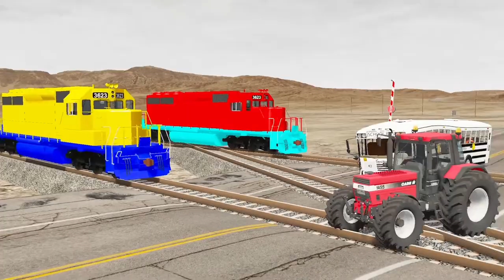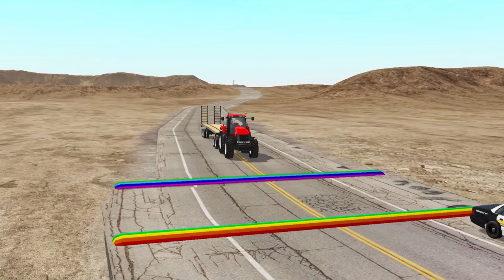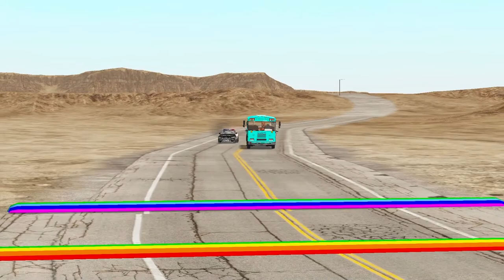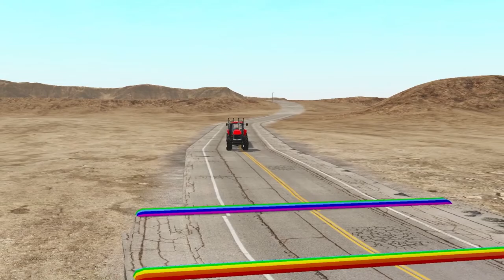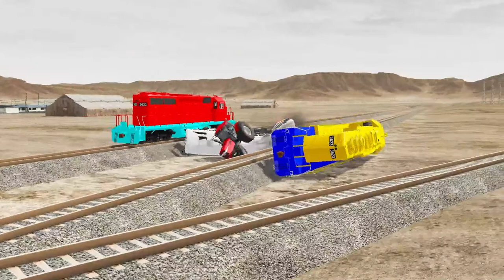🔴Double Flatbed Trailer Truck vs Speedbumps Train vs Cars Beamng.Drive